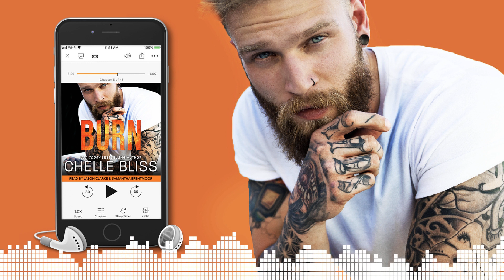Burn by Chelle Bliss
She thought she'd never fall in love, but then he rode into her world covered in ink and wrapped in chaos.

He never expected his past to follow him into his future, but nothing stays hidden for long.

Burn is book two in the Men of Inked: Heatwave series by Wall Street Journal and USA Today bestselling author Chelle Bliss. The Men of Inked: Heatwave series features steamy romance, hot heroes, and strong women.

Narrated by Jason Clarke & Samantha Brentmoor